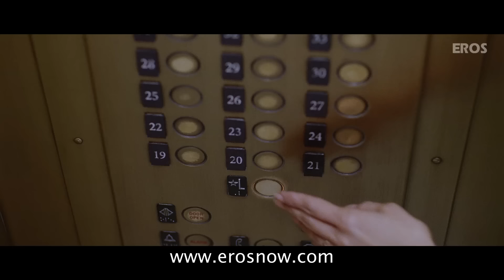Laurent & Shashi get too close | English Vinglish | Sridevi Best Movie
After the class Laurent & Shashi spend some time together & during this time Laurent gets close to Shashi making her conscious.

Film – English Vinglish
Actor –  Sridevi, Mehdi Nebbou, Priya Anand, Adil Hussain
Produced by – Sunil Lulla, R. Balki, Rakesh Jhunjhunwala
Directed by – Gauri Shinde